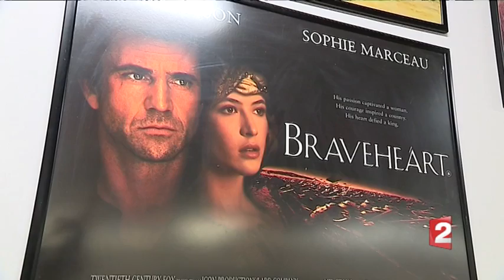Angels taille des costards aux stars depuis 175 ans